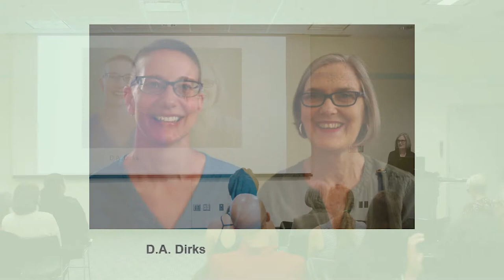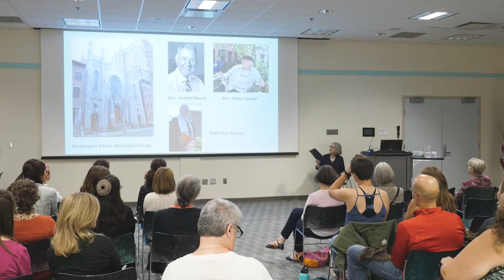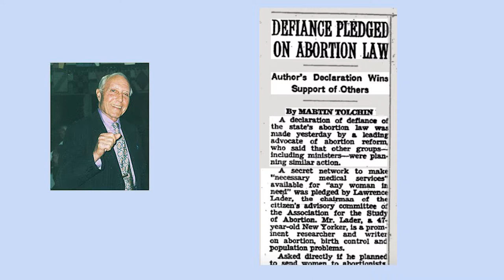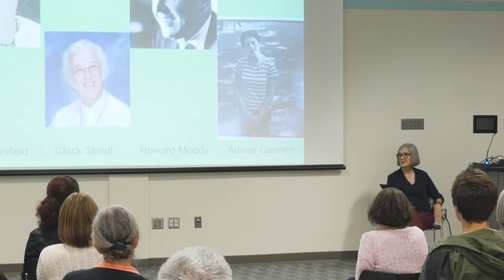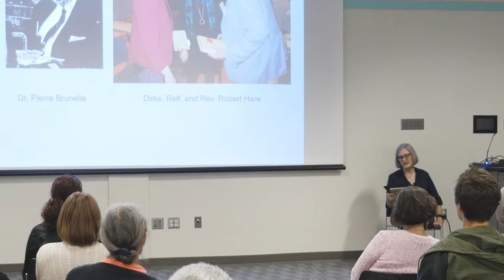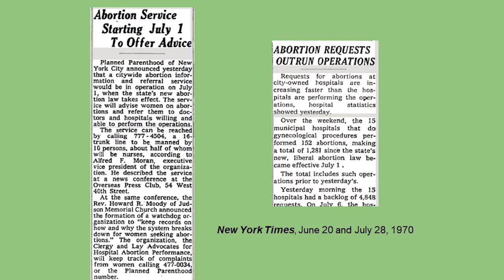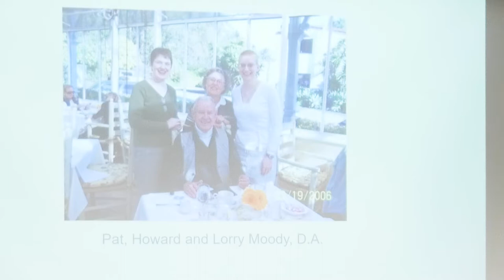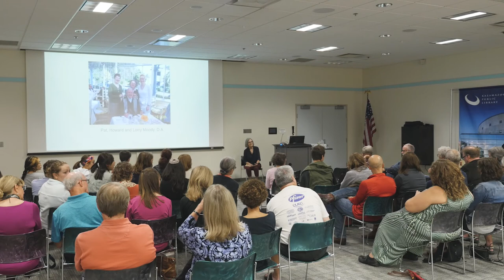Patricia Relf - To Offer Compassion: A History of the Clergy Consultation Service on Abortion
In 1967, when abortion was either illegal or highly restricted in every U.S. state, a group of ministers and rabbis formed to counsel women with unwanted pregnancies—including referral to licensed physicians willing to perform the procedure. By 1973, the Clergy Consultation Service on Abortion eventually spread from coast to coast, referring hundreds of thousands of women for safe abortions without a single fatality. Hear co-author Patricia Relf discuss the writing of this detailed history of this unique and largely forgotten movement, drawing on extensive interviews with original participants. Publisher’s Weekly wrote that the book, “Provide[s] critically important social history that too many in today’s abortion wars have never known or chosen to forget.”

Presentation was captured on September 26, 2019.